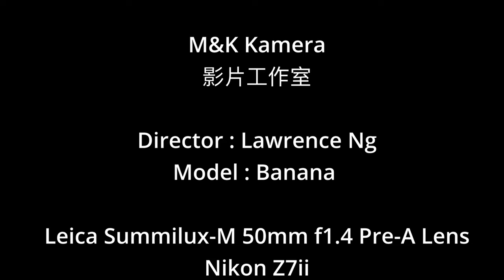今次用Leica Summilux 50/1.4 Pre-A 來拍片，估唔到有咁既效果！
主店地址:
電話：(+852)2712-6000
辦公時間：星期一至六 11:30 ~ 20:00
公眾假期:11:30 ~ 19:00
星期日休息

星際分店地址:
辦公時間：星期一至六 11:30 - 20:00
星期日及公眾假期 :12:00-20:00
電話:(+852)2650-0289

M&K Kamera
Main shop
Rm.1102 Lee Wai Commercial Building,
1-3A Hart Avenue, T.S.T., Kowloon, Hong Kong.
Business hour: Monday to Saturday 11:30 ~ 20:00
Public holidays 11:30 ~ 19:00, Sunday close
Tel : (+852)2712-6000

SimCity Branch:
Business hour: Monday to Saturday 11:30 - 20:00
Sunday / Public Holiday 12:00 - 20:00